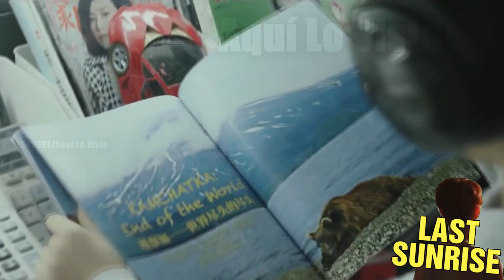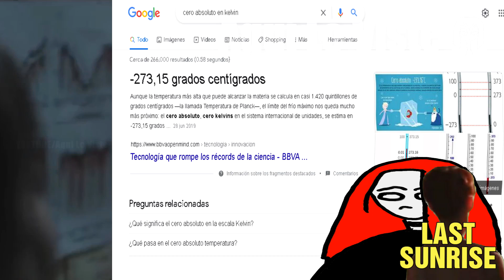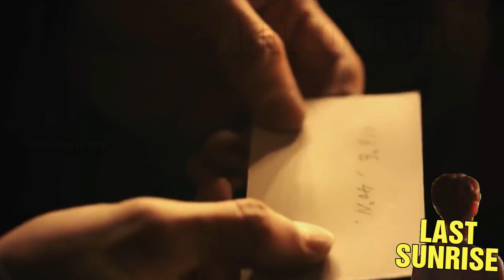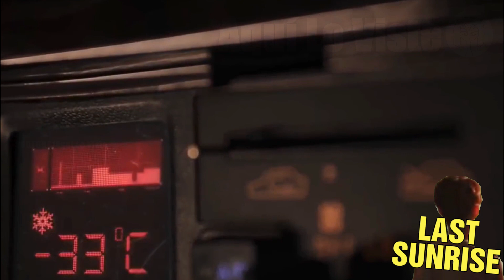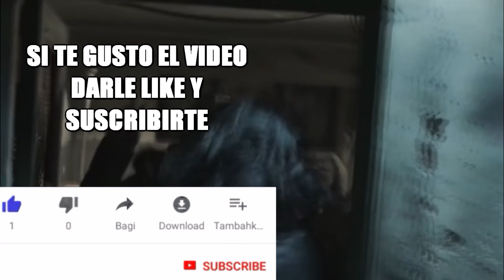🛡️EL SOL DEJO DE BRILLAR | Reseña De Películas